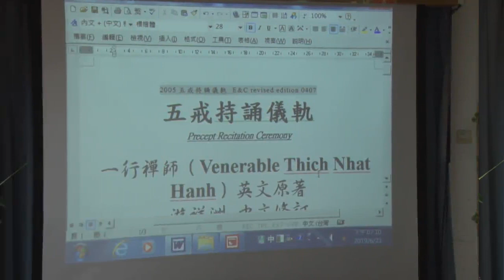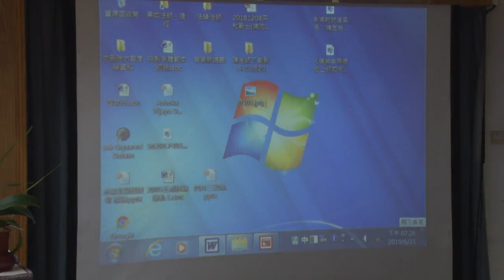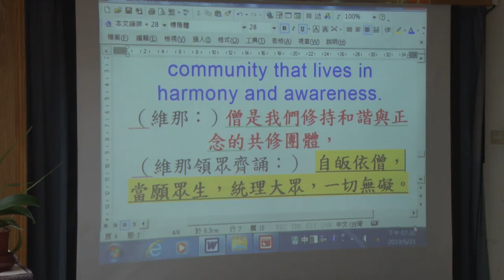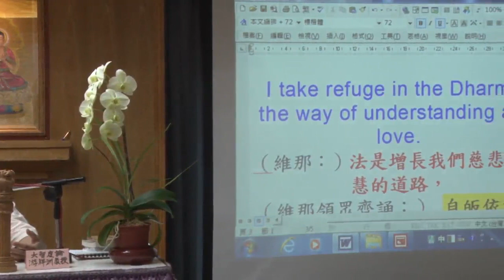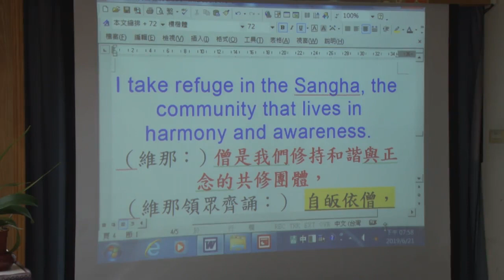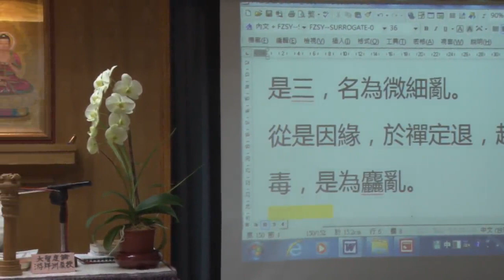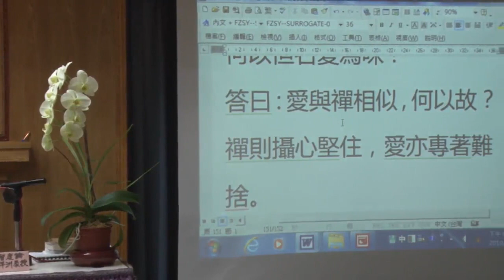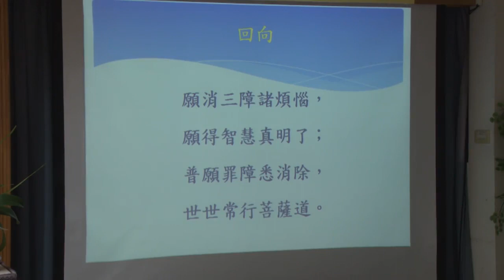大智度論精華108--第090集/游祥洲居士主講